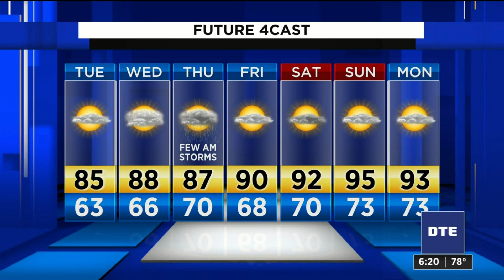Metro Detroit weather forecast for July 13, 2020 -- evening update